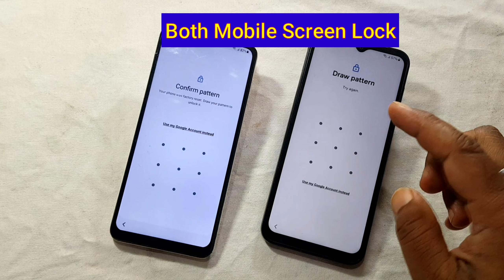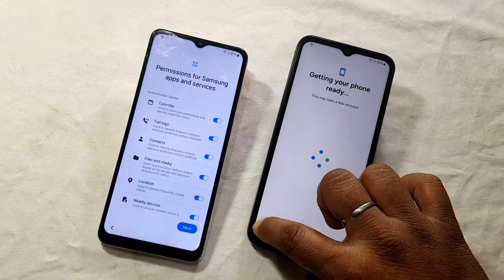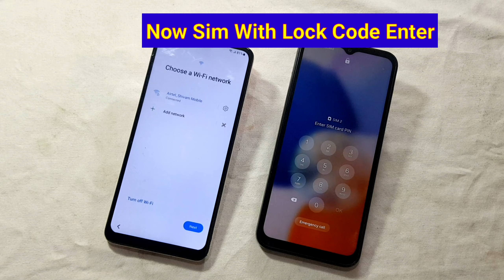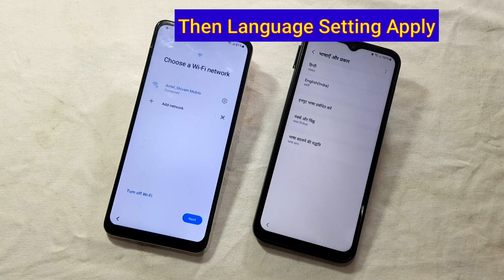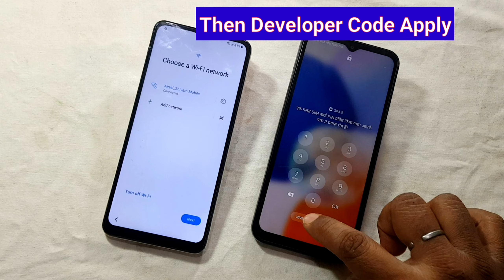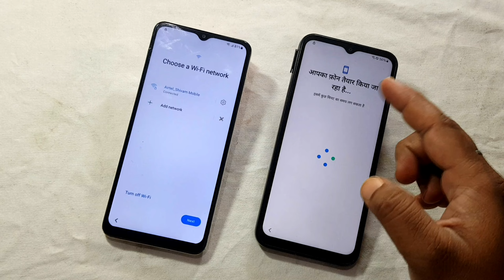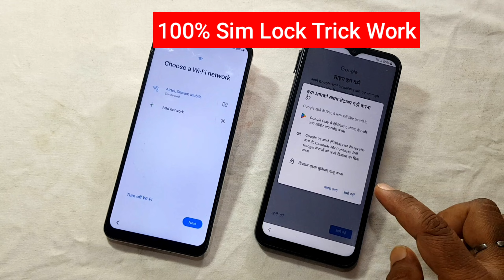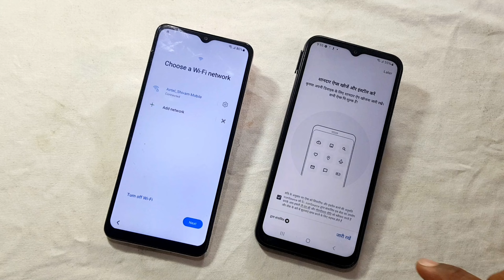SAMSUNG FRP BYPASS 2024(101% DONE) Android 13/14 Latest Security 2025✅Google Lock Removal/Frp Unlock